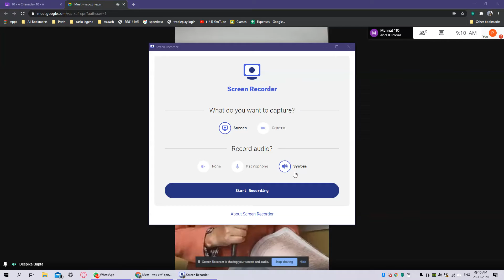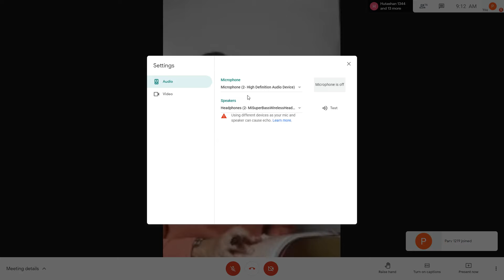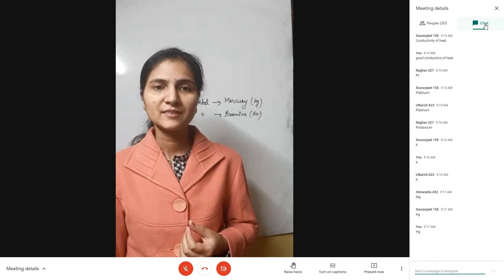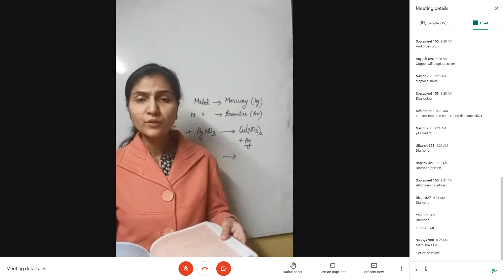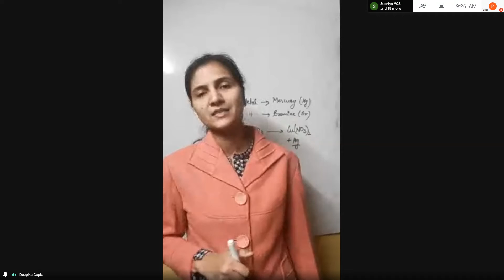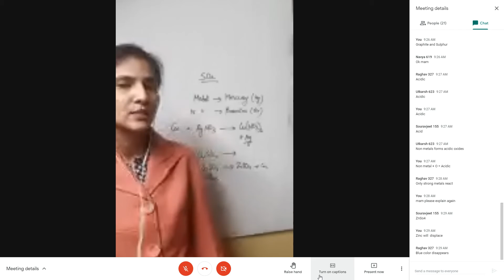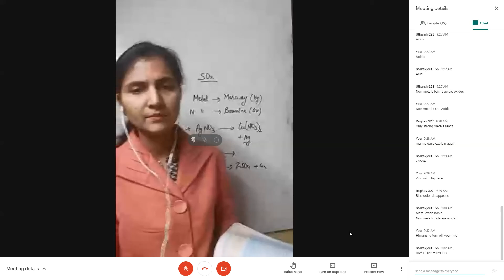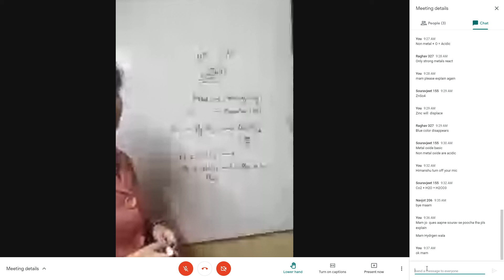Chem Rec 28 11 2020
some questions of chapter 3